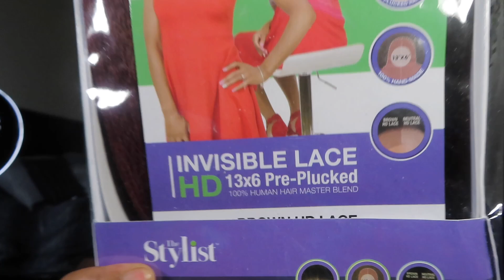THE STYLIST SHEREE HD LACE | PRE PLUCKED | HUMAN HAIR BLEND BOB WIG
Hey luvs this is a wig review on The Stylist HD Lace Human Blend Bob Wig - Sheree.

Thanks for supporting my channel luvs 😍💕